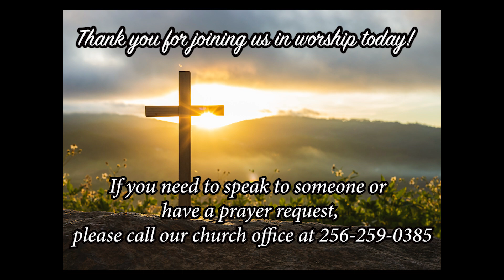The Wrath of God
Sermon #6 in series God
Nahum 1:1-3,6
February 12. 2023
Dr. Matt Helms